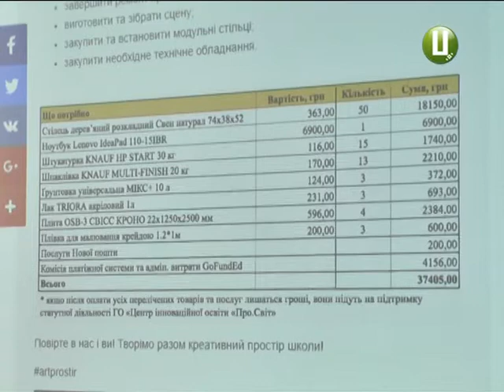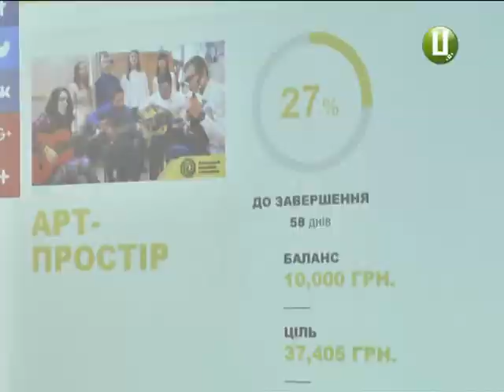Створення мультимедійного «арт-простору» ініціюють учні Хмельницької ЗОШ №13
Завдяки ініціативності учнів, у 13-тій хмельницькій школі з’явиться «Арт-простір». Проект підтримав і частково пофінансував Хмельницький молодіжний клуб розвитку. Нині мізкують, як довести справу до завершення. Світлана Поробок продовжує тему.